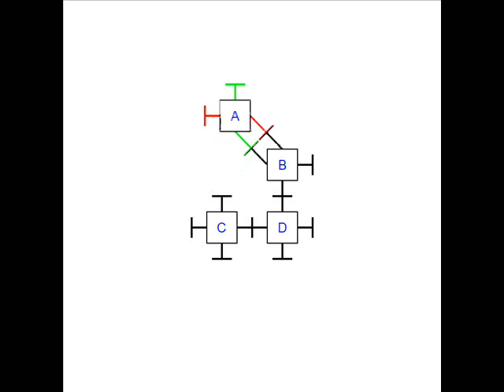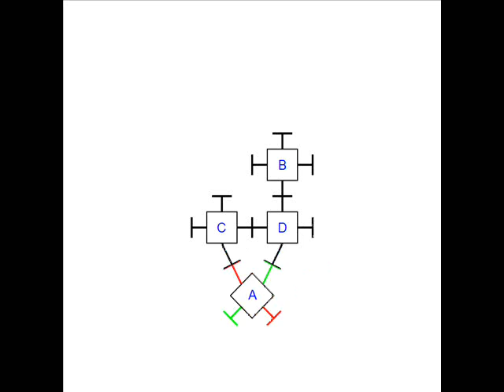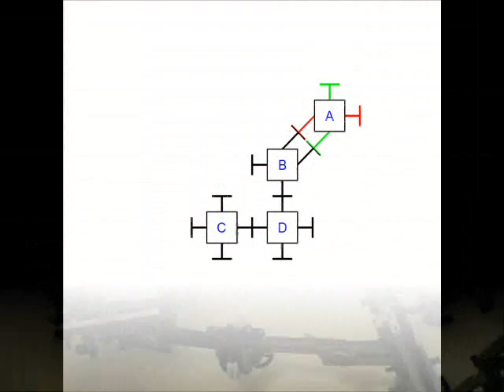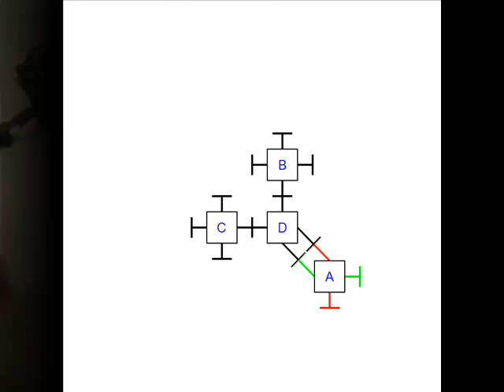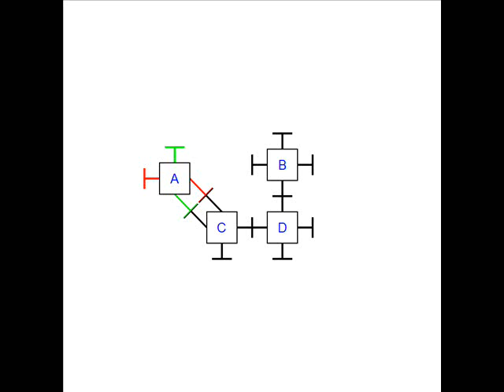Self Reconfigurable Modular Robotics: Lego Mock-ups (Part 2 of 2)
Self-Reconfiguring Technology: Universal Module-Cell Utility System

"a concept"

Part 2 of 2: Connecting and Disconnecting

Section 6: Reconfiguring 3 "3-Dimensional" Cells into 4 "2-Dimensional" Cells
Section 7: Connecting the "2-Dimensional" Cells Together to Structure into a Lattice Matrix Pattern
Section 8: Orbiting a "2-Dimensional" Cell from the Lattice Matrix Around the Rest of the Structure

Desmond Innovation, LLC